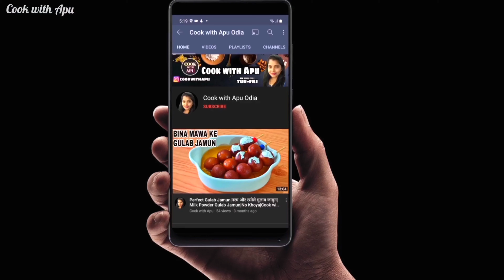ଏତେ ଖାସ୍ତା ମଟର କଚୋଡି ଆଗରୁ କେବେ ବନେଇ ନ ଥିବେ/Khasta Matar Kachodi/Cook with Apu Odia/In Odia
Welcome again to a new video, today I am going to share with you the recipe of Matar Kachori.

Matar Kachori:- Matar kachori is a flaky, crispy deep-fried pastry filled with savory, spiced green peas stuffing.